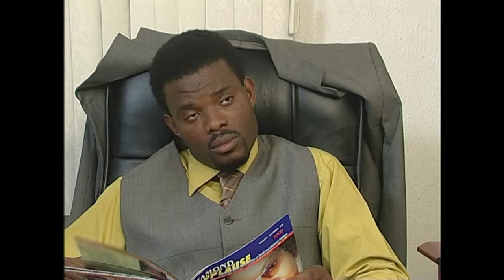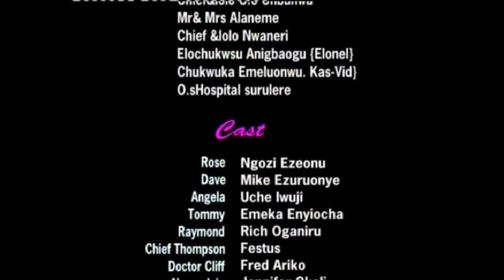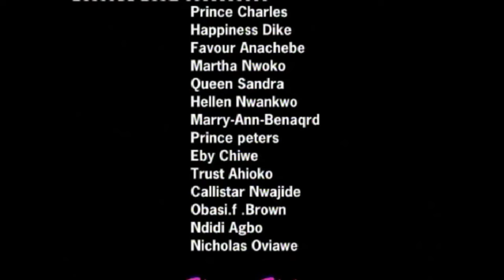True Life Story Of This Forsaken Woman Will Make You Trust God & Pray Always - A Nigerian Movie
This story captures the beauty of love and how far love can go in tearing the human heart apart, causing unbearable pains and leaving unforgettable scars in the heart. Have you ever given everything for love yet everything given turns out to become your greatest loss?